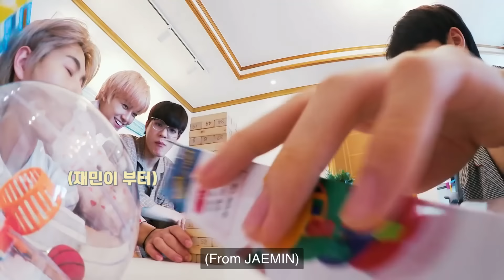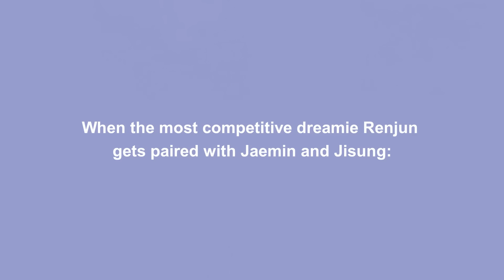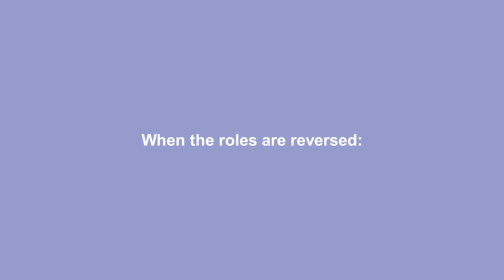Jaemin is the least competitive idol ever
AKA Jaemin losing games on purpose for 8 minutes straight

- Clips I used with timestamps:
0:01 [ENGSUB] NCT World 2.0 Episode 4 Part 3
0:09 [ENG] NCT LIFE : DREAM in Wonderland 여행 뒤풀이 스페셜 라이브 [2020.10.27]
0:46 but.. you did this for what?
0:56 (Eng Sub) Bu:QUEST of NCT DREAM EP.02 FULL I 부퀘스트 I 엔시티 드림
1:10 (Eng Sub) Bu:QUEST of NCT DREAM EP.01 FULL I 부퀘스트 I 엔시티 드림
1:34 ⚓️여름 맞이⚓️ 드림 미니게임 🎮 ROUND 1 : 절대 음감 & 동문서답 | NCT DREAM mini game
1:58 해찬이 할머니 댁에 놀러 갔어요🌿 EP.1 | 한 여름 낮의 꿈🌞
2:28 🎄Merry Christmas🎄드림 미니게임 🎮 ROUND 1 : 크리스마스가 되면 | NCT DREAM mini game
2:45 🎄Merry Christmas🎄드림 미니게임 🎮 ROUND 2 : 캐치 마인드 | NCT DREAM mini game
2:54 "나만 아니면 돼" 벌칙을 피하기 위한 NCT의 대환장잔치 [아빠 안잔다 After_zzZ]
3:13 DREAM ASMR ♥ 역대급 시끄러운 초콜릿 이팅 사운드
3:25 【Ridin’ Club】 Ep.4 - 분노의 질주 | NCT DREAM Riding Battle
3:34 (ENG/KOR) [EP02] 엔시티 드림 인기가요 출첵라이브 2부 (NCT DREAM Inkigayo Check-in LIVE) 제노vs재민 팔씨름왕은?
3:43 [아이돌 예병대캠프] NCT DREAM Ep.3 (Idol Troops Camp)
4:22 ''Come on season 6. Let's get sickening!'' (Laganja Estranja)
4:28 (eng sub) nct dream playing mafia
4:46 (Eng Sub) Bu:QUEST of NCT DREAM EP.01 FULL I 부퀘스트 I 엔시티 드림
4:55 이불 속은 안전해 🛌 #2｜NCT DREAM Stay Under the Blanket
5:05 ENGSUB Weekly Idol EP418 NCT Dream
5:26 NCT 미니게임천국 #1: 음악감별사 최강자전! (Guess the Song)
5:44 🔥한국어가 해변밖에 없어?!🔥 드림 미니게임 🎮 ROUND 2 : DREAM's 동물원 | NCT DREAM mini game
5:56 📢영미 영미 나영미! 컬링 한 판 대결!🥌 드림 미니게임 🎮 ROUND 3 : 동고동락 & 미니컬링 | NCT DREAM mini game
6:01 🔥한국어가 해변밖에 없어?!🔥 드림 미니게임 🎮 ROUND 2 : DREAM's 동물원 | NCT DREAM mini game
6:17 드림 미니게임 🎮 ROUND 3 : 고요 속의 외침 | NCT DREAM mini game
6:38 👨‍🍳요리왕 조리왕👨‍🍳 Ep.3 | NCT DREAM King of Cooking
6:53 🎄Merry Christmas🎄드림 미니게임 🎮 ROUND 2 : 캐치 마인드 | NCT DREAM mini game
7:04 【Ridin’ Club】 Ep.4 - 분노의 질주 | NCT DREAM Riding Battle
7:17 [ENGSUB] NCT World 2.0 Episode 4 Part 2